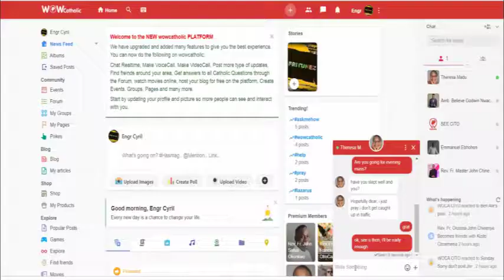God owns you - GOOD SHEPHERD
Click on this link to watch the whole sermon

or via Google play store/ Apple IOS